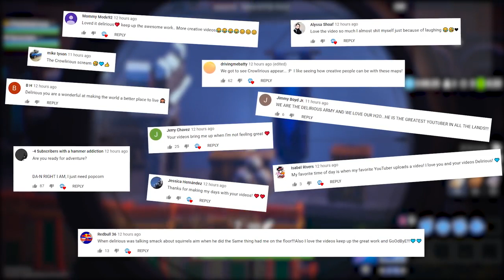02 قناصة مقابل عداء في أجهزة الكمبيوتر المحمول العملاقة! الإبداعية البسيطة لعبة Fortnite معركة رويال